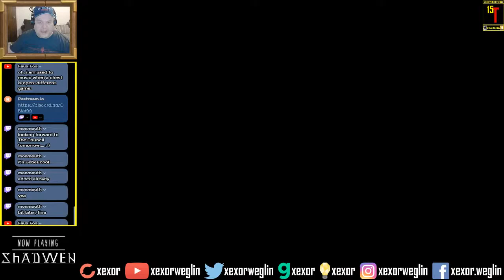Clearing a Path | Shadwen, Part 5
As they continue forward, Shadwen opens the way for Lily to sneak through.

This series contains gameplay and a blind playthrough.  To see the first video in this series, go

On May 17, 2016, the makers of Trine, Frozenbyte, try their hand at a stealth title, Shadwen. Although generally given average scores in reviews, the game offers the possibility of an interesting storyline: an assassin is faced with moral choices that focus on her very profession. To kill or not to kill: that is the question.

Using standard movement controls (W, A, S, and D), the game also includes jumping (Spacebar), attaching a grappling hook to certain wooden surfaces (via RMB), releasing the grappling hook (LMB), attacking (LMB), crouching (C), and climbing (mouse roller).

While the assassin, Shadwen, is on her way to assassin a greedy, corrupt king, she happens upon a scene of a guard threatening to take a young orphan named Lily to prison for picking up rotten apples off the ground. After saving the girl, Shadwen finds herself unable to leave Lily behind. Given her mission, how much violence will happen before Lily's eyes? You, the player, must decide. Let's play Shadwen and guide Lily to an certain destination with an uncertain outcome.